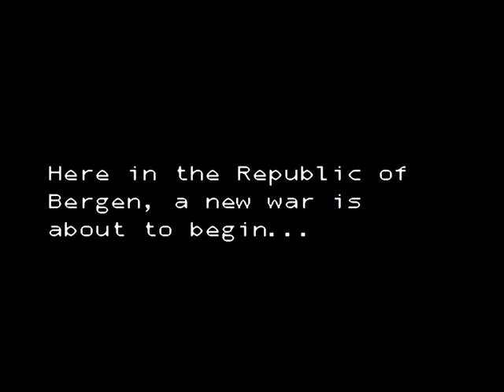Front Mission: Gun Hazard (SNES) 01 BERGEN